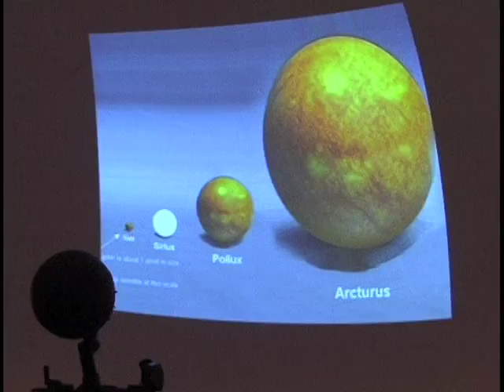60 Seconds with the Superintendent - Vol. 14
Superintendent Cameron Ryba visits the High School Planetarium, and we hear from science teacher Laurel Maher regarding all of the benefits of this special asset to Strongsville City Schools.